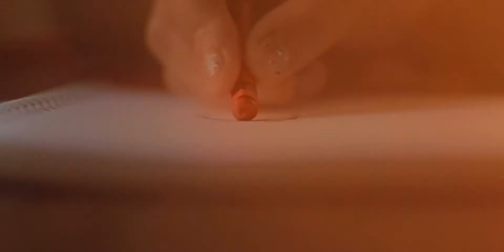Live and Draw (by Doc)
Video: Lila (and more)
В определенный момент, когда мне было довольно-таки грустно/печально, я решил сделать видео, которое могло бы поднять настроение каждому. Это и является основной задачей ролика. В общем ролик сделан с душой)
Думаю в сюжет вникать не имеет смысла, так как он очень прост и легок для восприятия.